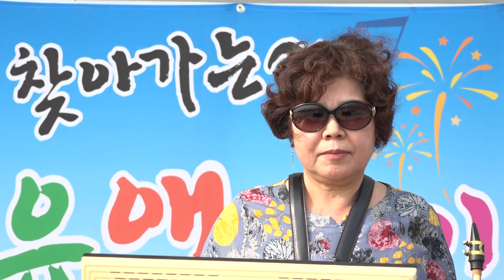색소폰 연주 이동심 부초 같은 인생(김용임) /찾아가는 유엔아이 문화예술단